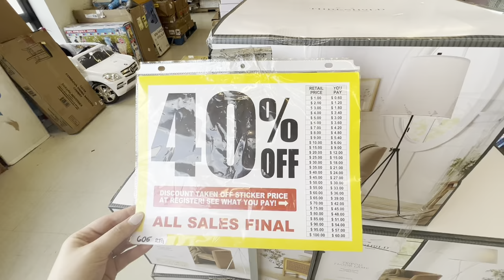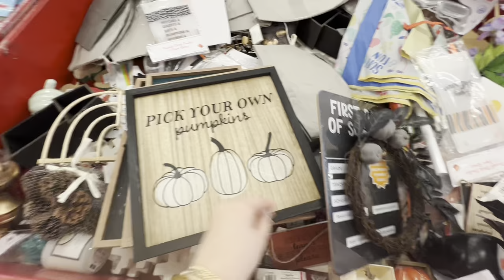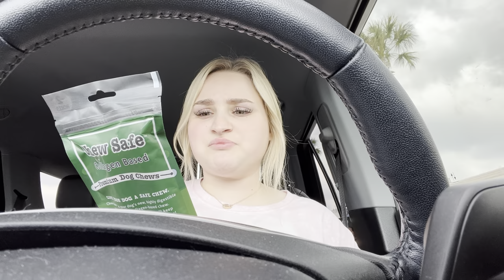Vlog:SHOP WITH ME - DIRT CHEAP🫶🏻 HUGE CLEARANCE SALE